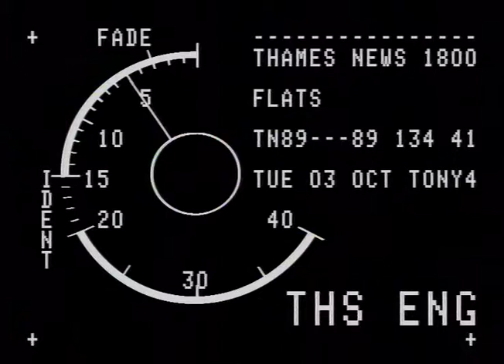Explosion in Flats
News report following an explosion in a three story building.